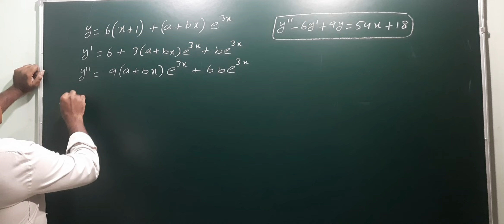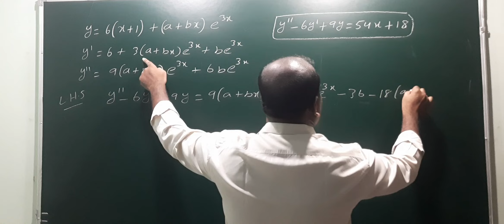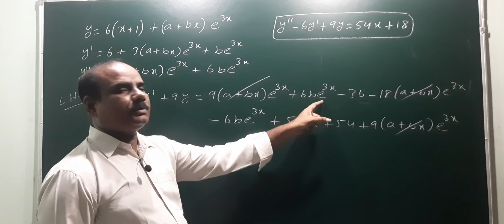y = 6(x + 1) + (a + bx) e^3x then show that y" - 6 y' + 9 y = 54 x + 18